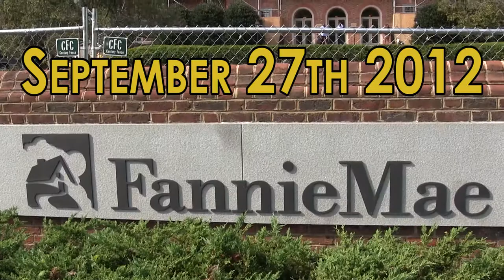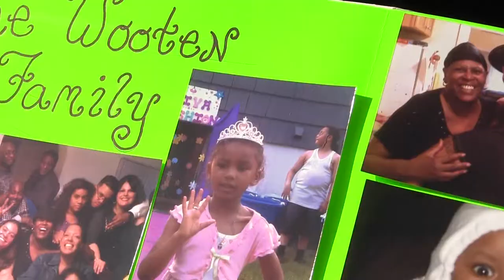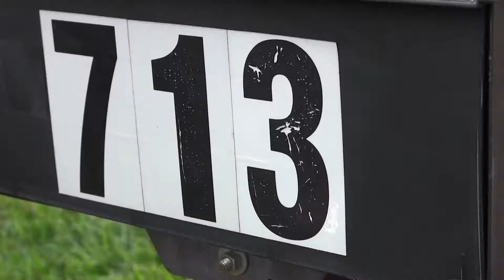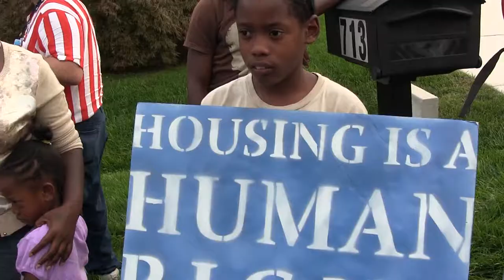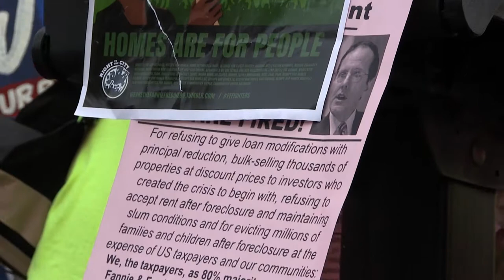Take Back the People's Bank: Occupy our Homes ATL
Activists and residents from Occupy our Homes Atlanta drove up to DC to participate in a national action against Fannie Mae, Freddie Mac, and Edward DeMarco. The day started off with civil disobedience in front of Fannie Mae's national office, and continued with protest in front of Freddie Mac and Edward DeMarco's house.